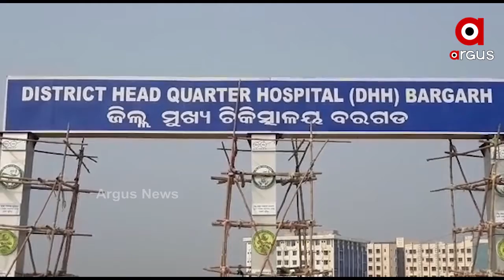କ୍ୟାନସର କବଳରେ ଓଡ଼ିଶାର ଭାତହାଣ୍ଡି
କ୍ୟାନସର କବଳରେ ଓଡ଼ିଶାର ଭାତହାଣ୍ଡି...କଥା ଦେଇ ବରଗଡ଼ବାସୀଙ୍କୁ ଠକିଦେଲେ ରାଜ୍ୟସରକାର...କ୍ୟାନସର ଚିକିତ୍ସା ଯୋଗାଇବାରେ ଭାରତରେ 12 ନମ୍ବରରେ ଓଡ଼ିଶା.
ଅଧିକ ଖବର ପାଇଁ ଡ଼ାଉନଲୋଡ କରନ୍ତୁ “Argus News” ଆପ୍